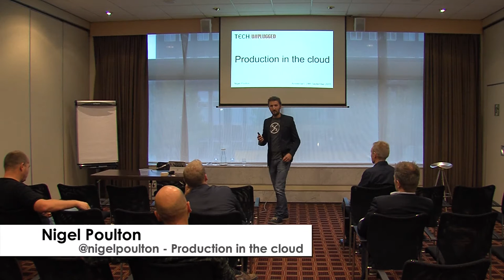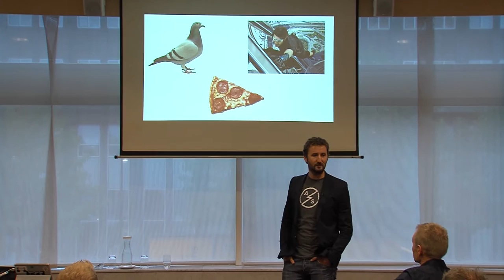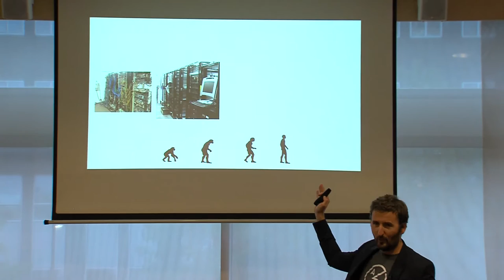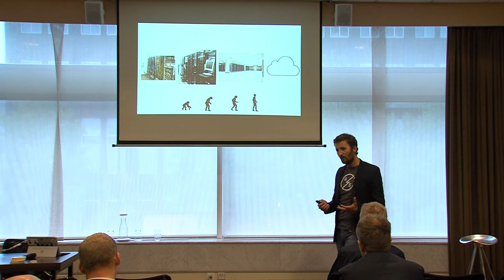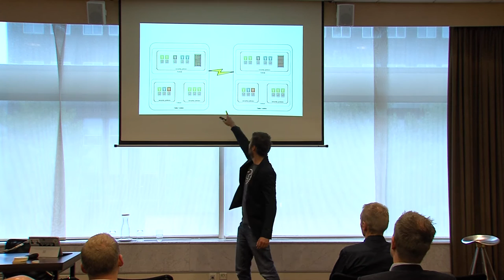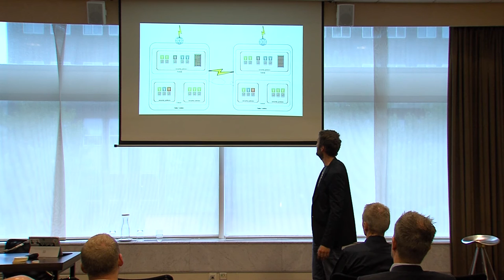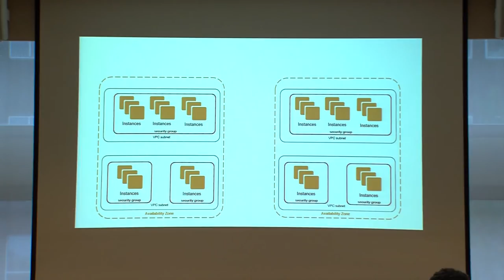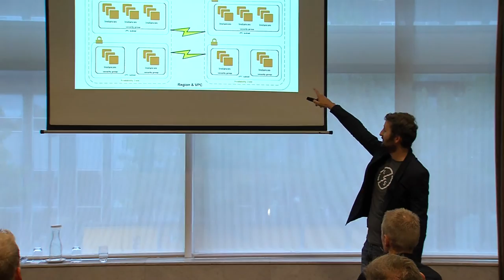Production in the Cloud - Nigel Poulton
"Production in the cloud" session was recorded at TECHunplugged on 24/9/2015.